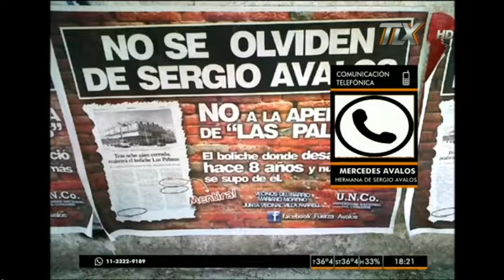Mercedes Ávalos, hermana de Sergio Ávalos, en El ojo de la tormenta junto a Gustavo Mura